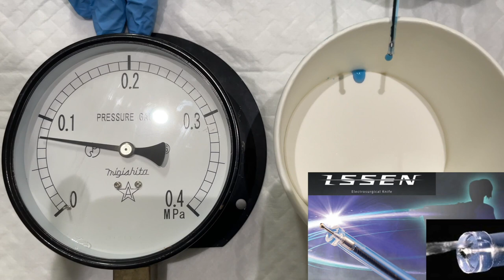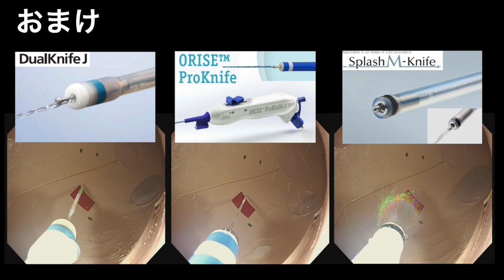送水機能付きESDナイフ！注入抵抗比較してみた＃9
▼当コンテンツを含む消化器内視鏡のオンラインサロン▼
無料会員登録後見放題！！
ESD/大腸挿入/機器レビュー/技師コーナーetc..